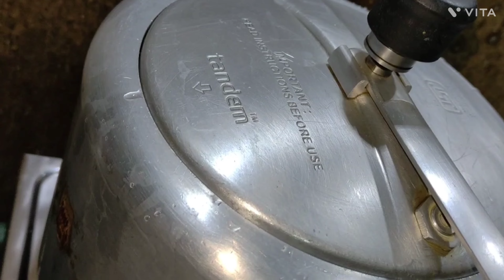पालक पनीर की सब्जी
ingredients
mustard oil - 6 table spoon
paneer - 250 gram
palak(spinach) - 200 gram
cumin seeds - 1 small spoon
heeng - half small spoon
garlic - 10-12 pieces
green chilli - 9-12 pieces
tomato ketchup/ginger/tomato chutney - 2 spoon
salt - according to you
turmeric powder - half small spoon
coriander powder - 1 table spoon
chana masala - 1 small spoon
water - 100ml
fresh curd - 4 table spoon